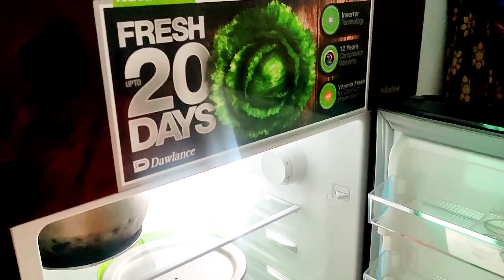Shaadi Wale Jode Ki Hamare Ghar Dawat